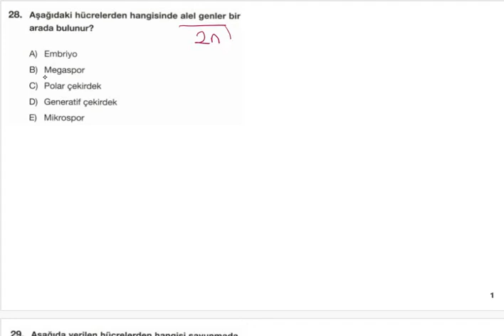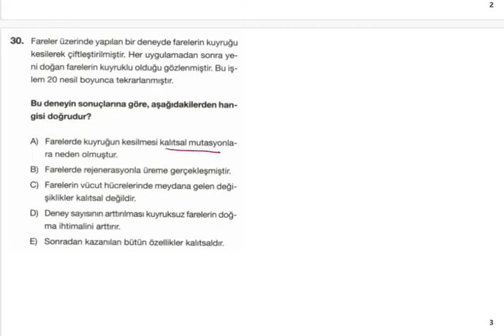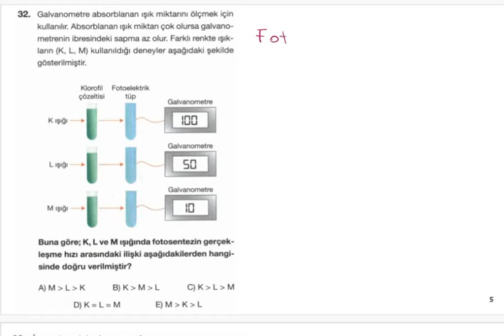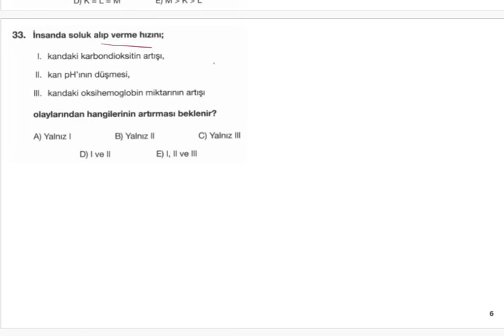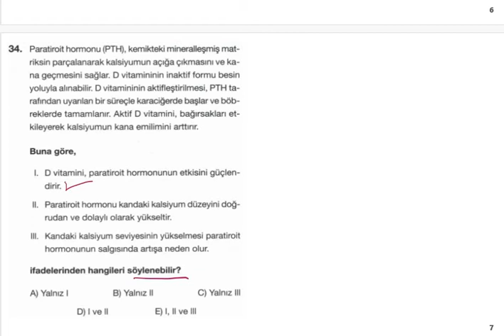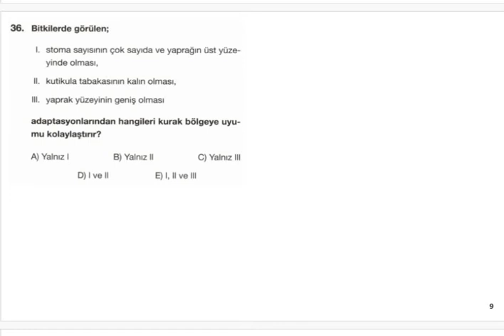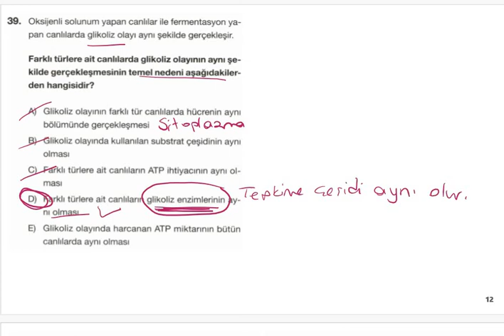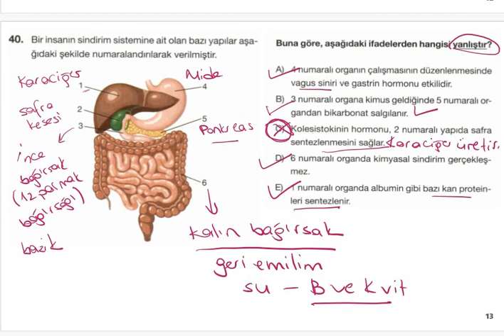BİYOLOJİ – 9 KASIM AYT (AVANTAJ -1 SARI)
9 KASIM 2020 - AYT Denemesi Çözümleri